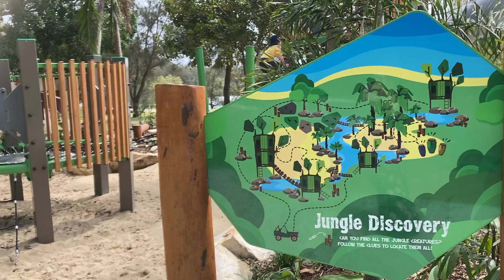Gold Coast Schuster park Tullebugera